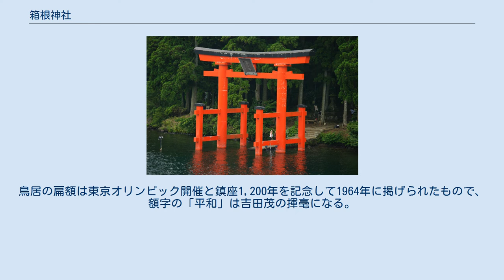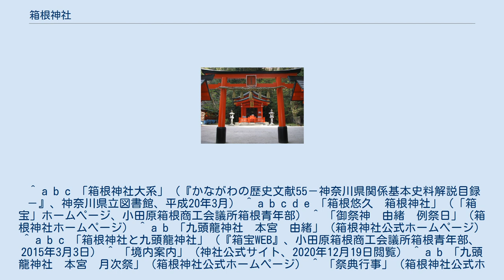箱根神社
箱根神社 箱根神社（はこねじんじゃ）は、神奈川県足柄下郡箱根町元箱根にある神社。
旧社格は国幣小社。
かつては箱根権現、三所大権現とも称された。
 なお、奥宮には以下の造化三神も祀られている。
 六国史や延喜式神名帳には見えないが、鎌倉時代には『貞永式目』付属の起請文の中で、日本国中の神祇の筆頭にあげられたほど、鎌倉幕府の篤い崇敬と保護を受け、伊豆山神社と共に「二所権現」に指定され、三島大社と併せて「二所詣（三社詣）」が行われるなど、後北条氏の時代まで特に武家たちの信仰を集めた。
 『筥根山縁起并序』（建久2年（1191年）、箱根権現別当・行実編纂）によると、古代から箱根山に対する山岳信仰は盛んで特に神山への信仰は篤く、神山を遥拝できる駒ケ岳の山頂を磐境として祭祀が行われていた。
 特に、孝昭天皇の時代に聖占（しょうせん）が駒ケ岳において神仙宮を開き開山したのが最初といわれ、神山を神体山として祀ったことが、山岳信仰の隆盛に大きな影響を与えたとされる。
駒ケ岳の山頂では現在も10月24日に御神火祭が行われており、古代における神山への祭祀の名残を示しているという。
 この筥根山縁起の記述からすると、箱根権現は道教（神仙道）の祭式によって祀られたことになるが、事実、別の縁起書によれば、箱根山はもともと泰山府君を祀る泰禄山とよばれたことがあるという。
 また社宝の『箱根権現縁起絵巻』には、天竺斯羅奈（しらな）国のさだいえ中将、その娘の霊鷲御前、その婿の波羅奈国の二郎王子が日本に来て箱根三所・伊豆二所両権現となったという伝承が掲載されている。
 この箱根権現が玄利老人によって東福寺となり、それが滅亡しかけたのを、万巻上人が天平宝字元年（757年）、現在地に里宮を再興して僧・俗・女の三体の神を箱根三所権現として祀ったと伝える。
この東福寺が別当の金剛王院となって箱根権現をリードしていった。
その後、伝承では、万巻上人が人々を苦しめていた芦ノ湖の九頭龍を調伏し、現在の九頭龍神社本宮を建立して、九頭龍を守護神として祀ったとされる。
 『吾妻鏡』には石橋山の戦いで敗れた源頼朝を当社の権現別当行実が助けたとの記事があり、以降、関東の武家の崇敬を受けるようになった。
天正１８年（1590年）、豊臣秀吉の小田原征伐の際に焼失したが、徳川家康が社領200石と社地不入の朱印状を寄せ、社殿を再建した。
 長らく別当寺の金剛王院東福寺が箱根権現の中核であったが、明治の神仏分離の際に別当は還俗して神職となり、箱根神社に改称した。
昭和3年に国幣小社に昇格した。
 昭和39年（1964年）、堤康次郎の寄進によって駒ヶ岳山頂に箱根元宮が再建された。
以来、奥宮として登拝者を集めている。
 平成11年（1999年）、九頭龍神社の新宮が箱根神社の境内に建立された。
 平和の鳥居 神社前の芦ノ湖上に「平和の鳥居」と称される鳥居が建つ。
1952年、サンフランシスコ講和条約締結と当時の皇太子明仁親王の立太子の礼を記念して建立されたもの。
鳥居の扁額は東京オリンピック開催と鎮座1,200年を記念して1964年に掲げられたもので、額字の「平和」は吉田茂の揮毫になる。
 九頭龍神社（新宮） 九頭龍神社の本宮は箱根神社の境外社であるが、新宮は境内社として、箱根神社拝殿に隣接している。
 本宮は、毎年6月13日が例大祭、毎月の13日が月次祭である。
毎年7月31日には「湖水祭」も行われている。
また、箱根神社の境内にある新宮の月次祭は、毎月15日に行われている。
 ^ a b c 「箱根神社大系」（『かながわの歴史文献55－神奈川県関係基本史料解説目録－』、神奈川県立図書館、平成20年3月） ^ a b c d e 「箱根悠久　箱根神社」（「箱宝」ホームページ、小田原箱根商工会議所箱根青年部） ^ 「御祭神　由緒　例祭日」（箱根神社ホームページ） ^ a b 「九頭龍神社　本宮　由緒」（箱根神社公式ホームページ） ^ a b c 「箱根神社と九頭龍神社」（『箱宝WEB』、小田原箱根商工会議所箱根青年部、2015年3月3日） ^ 「境内案内」（神社公式サイト、2020年12月19日閲覧） ^ a b 「九頭龍神社　本宮　月次祭」（箱根神社公式ホームページ） ^ 「祭典行事」（箱根神社公式ホームページ）